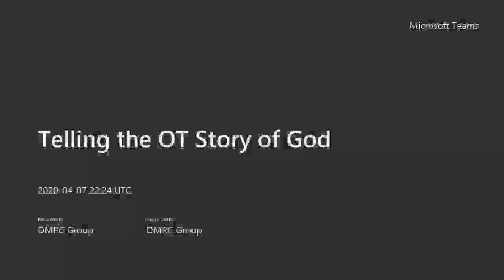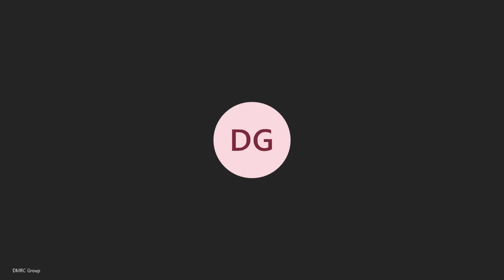Telling the OT Story of God 04 07 2020 - Phil Lindsley